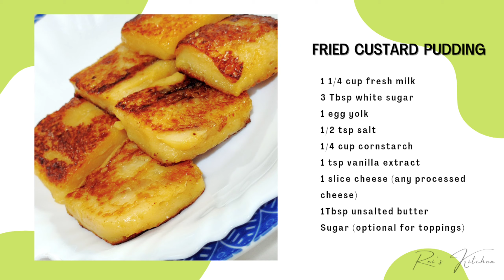Egg+Milk+Sugar = CUSTARD PUDDING (Fried) | Sarap!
Hi! Welcome to Rei's Kitchen!

Oh I love this recipe. First time to try it and my family liked it a lot. It's like your eating a custard but with caramelized sugar (Love🥰). Hope you can try this!

FRIED CUSTARD
1 1/4 cup fresh milk
3 Tbsp white sugar
1 egg yolk
1/2 tsp salt
1/4 cup cornstarch
1 tsp vanilla extract
1 slice cheese
1 Tbsp unsalted butter
Sugar (optional for toppings)

💛 Rei